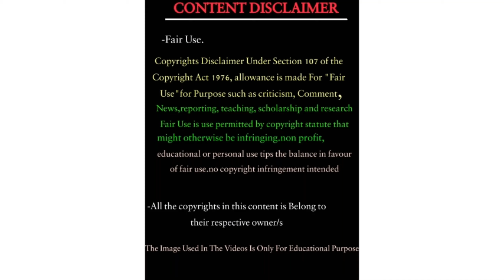HERO DESTINI 125 BS6 2020 | DETAILED TAMIL REVIEW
HI FREINDS 💖🌠

BIKE FOR YOU TAMIL